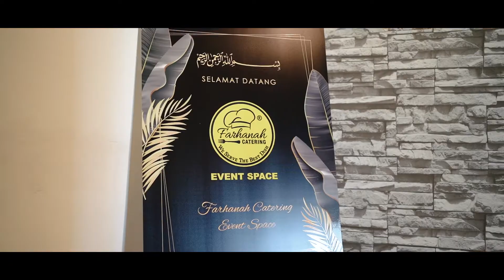GRAND OPENING - FARHANAH CATERING (SEMENYIH)